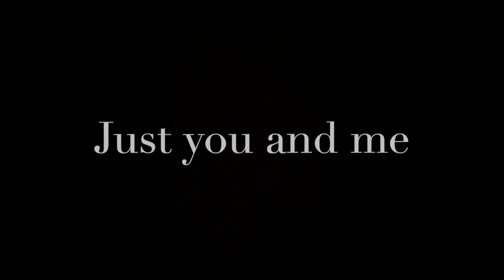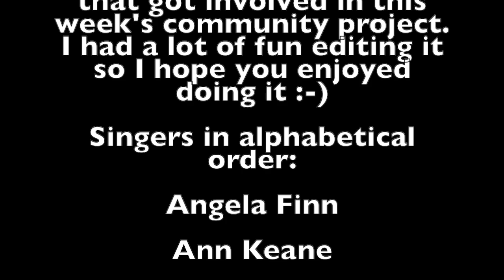We Are the World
This video is part of Let’s Make Music Community Project on Facebook to give people a chance to sing and have fun during self-isolation due to coronavirus.